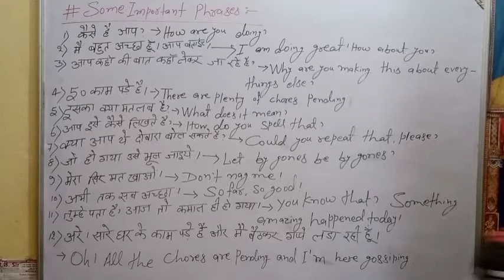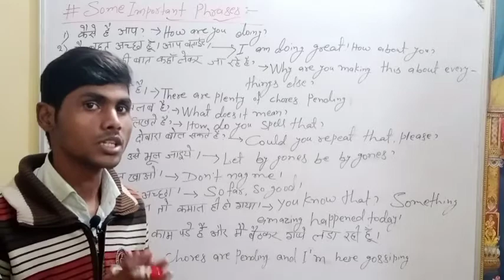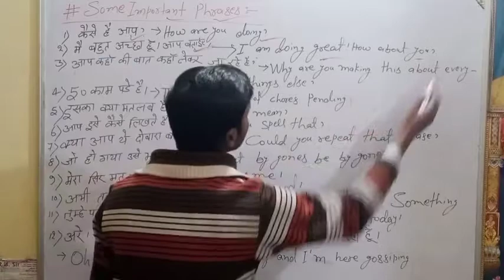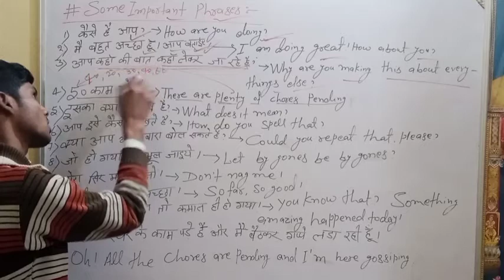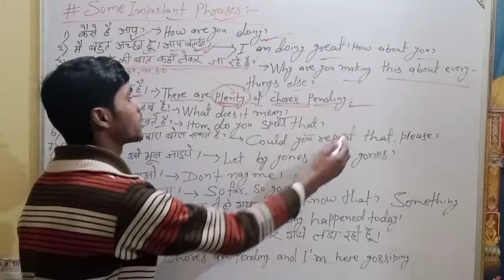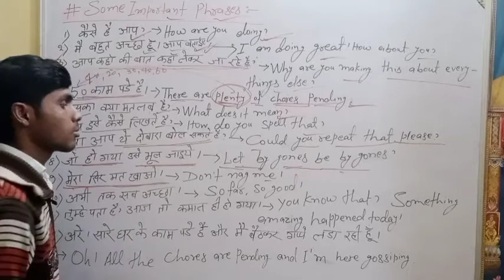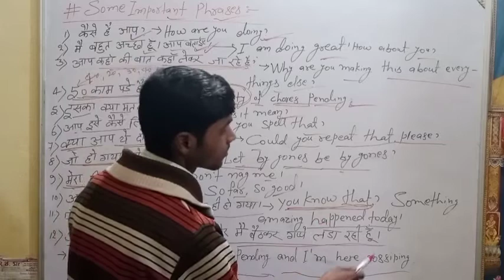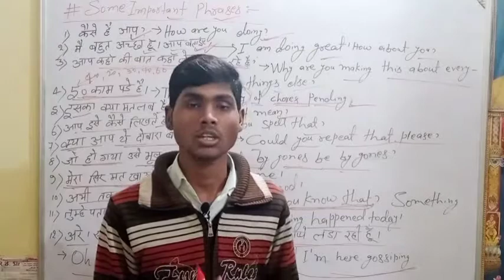BASIC SPOKEN ENGLISH #21 (SURYA CLASSES) By Suraj Sir Patna#spokenenglish